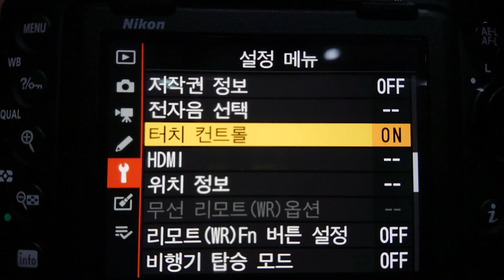Nikon D780 터치스크린